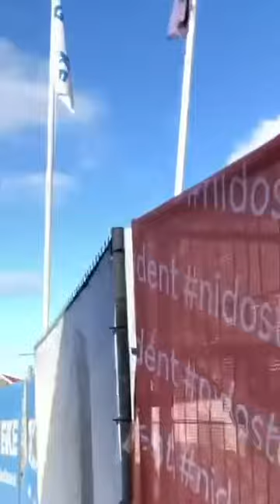Jogging around my neighbourhood.